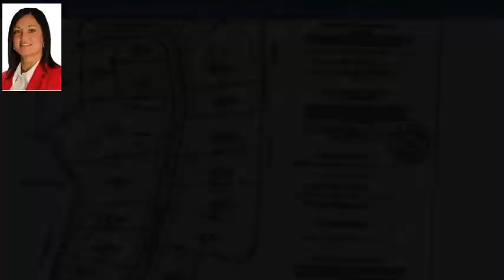NE Magnolia (lot 8) Dr, Corydon, IN 47112 - MLS #2018012869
Property Description
Beautiful, treed lot in Magnolia Springs. Conveniently located between Corydon and Lanesville, minutes to I-64, 30 minutes to Louisville. Lot will possibly accommodate a home with walk-out basement. Building restrictions.